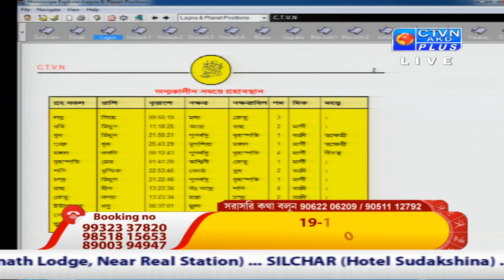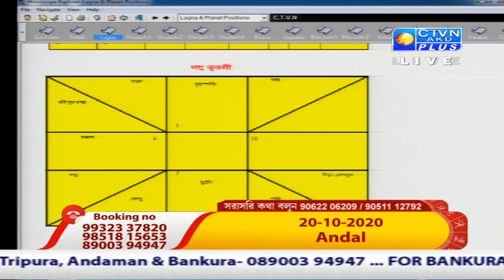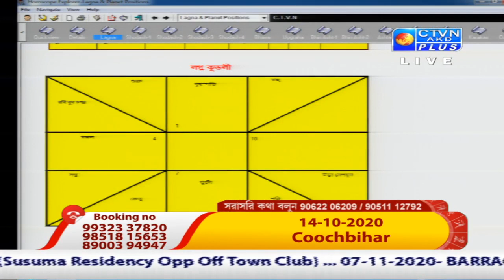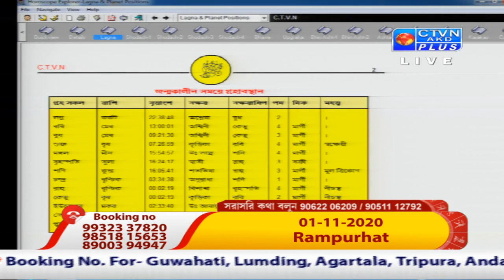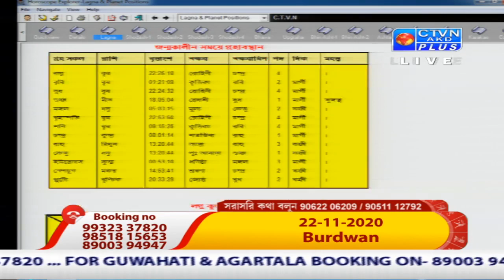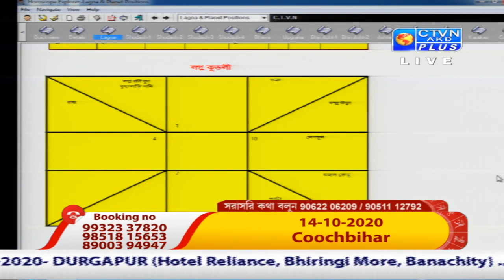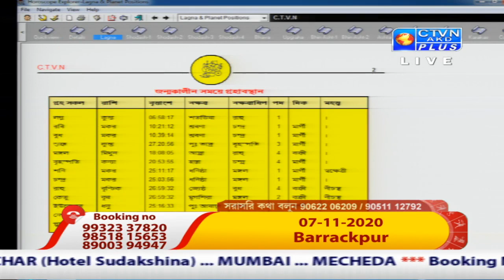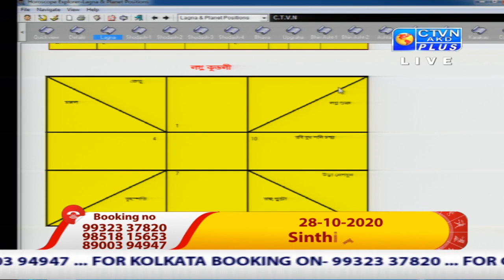SANDIP SASTRI (ASTROLOGY) CTVN­_10_10_2020 - 03.35 PM